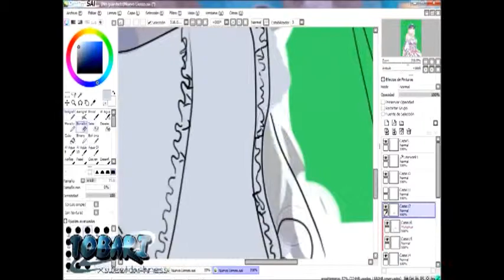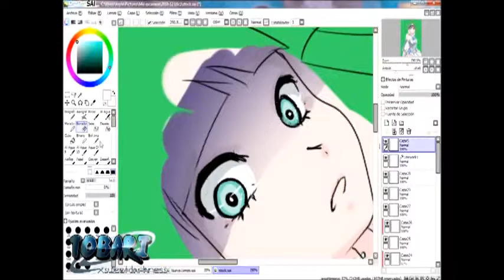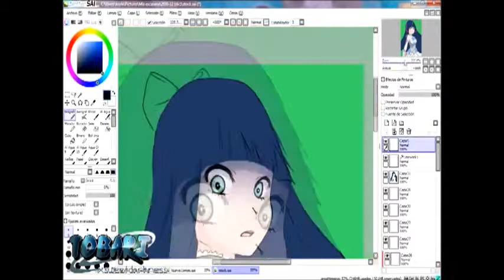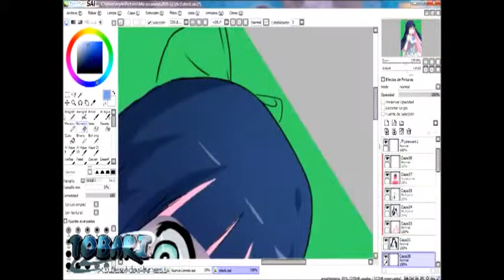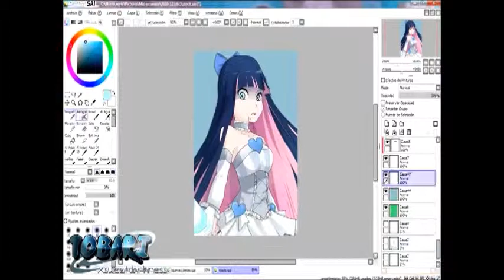Tobari Colors - Cyril